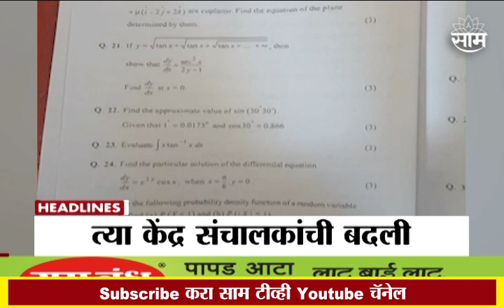Afternoon Headlines : दुपारच्या हेडलाईन्स : 4 March 2023 : SAAM TV